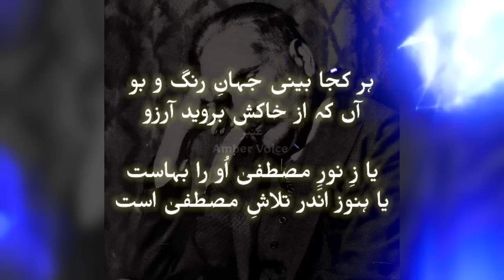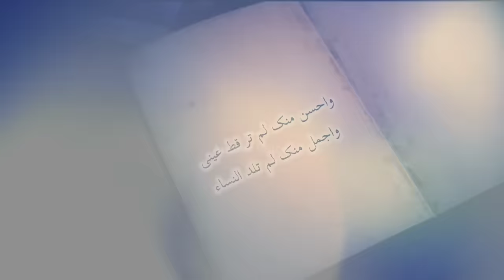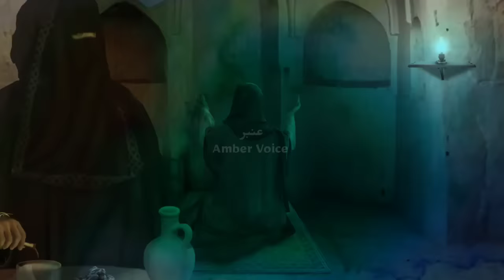Hazrat Muhammad ka huliya mubarak | prophet Muhammad look like | Nabi kaise dikhte the | Amber Voice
Physical appearance of prophet Muhammadﷺ:
The Prophet’s face was fair, attractive and round. Whenever he was pleased, his face shone bright like the full moon, but it would turn crimson when he was angry. If sweat appeared on his face, the beads glistened like pearls, and the fragrance of his perspiration excelled the smell of musk. The Prophet’s cheeks were soft, his forehead wide, and his eyebrows thin and arched. His eyes were wide, with black pupils, while the whites were mixed with crimson. He had long thick eyelashes. The bridge of the Prophet’s nose was high and shiny. His mouth was wide, and there were spaces between each of his teeth. His teeth were bright, appearing like tiny hailstones when he smiled, and they sparkled as he talked. The Prophet’s beard was black, thick and full, covering most of his chest. A few grey hairs showed on his ear lobes and chin.